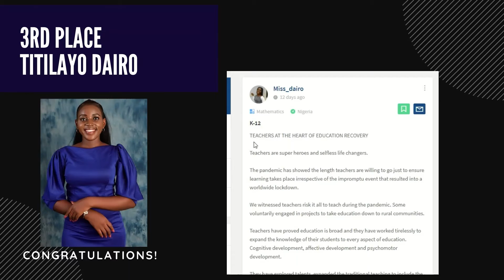Teachers Day 2021 Winners